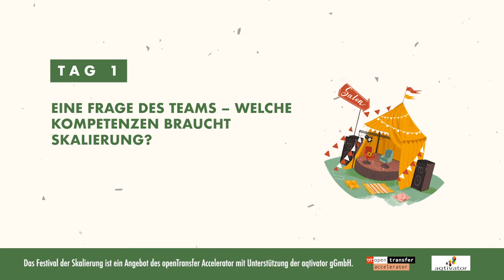Eine Frage des Teams – welche Kompetenzen braucht Skalierung?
26. November 2020 im Salon, von14:35 bis15:20 Uhr
Moderation: Louise Buscham/Stiftung Bürgermut
Input: Frederic Simon/On Purpose, Kai Hübner/Impact Collective

Kurzbeschreibung
Wirkungswachstum funktioniert nicht (von) alleine. Es geht oft einher mit fordernden und langwierigen Team-Prozessen. Denn oft hängt das Gelingen eines Skalierungsvorhabens ganz direkt mit den Gegebenheiten im Team zusammen. Doch was für Kompetenzen und Eigenschaften braucht es denn, um ein Team "skalierungsfähig" zu machen? Wie nehme ich alle mit? Woher beziehe ich neue Mitarbeitende und welche Funktion können pro Bono Kräfte oder das Corporate Volunteering einnehmen? Diese Session beleuchtet aus verschiedenen Blickwinkeln Teamfragen und das Erkennen von sowohl (fehlenden) Bedarfen aber auch Entwicklungschancen in Skalierungsorganisationen.

Inhalt:
• Einführung und Vorstellung von On Purpose und Impact Collective (00:00:00 – 00:07:00)
• Wie funktioniert das Matching von Organisationen mit passenden Personen (00:08:00 – 00:12:00)
• Pro Bono Kräfte und Corporate Volunteering (00:13:00 – 00:19:00)
• Teaminterne Entwicklungschancen erkennen und fördern (00:20:00 – 00:22:00)
• Neue Rollenzuschreibungen bei Organisationswachstum (00:23:00 – 00:31:00)
• Methoden und Tipps für Aufgaben- und Team-Analyse (00:31:00 – 00:34:00)
• Unterschiede zwischen For- und Non-Profits beim Fähigkeiten-Katalog (00:35:00 – 00:40:00)
• Spannungsfelder beim Corporate Volunteering (00:40:00 – 00:42:00)
• Vision und Strategie der Organisation: Geschäftsführung vs. Team-Input (00:43:00 – 00:48:00)